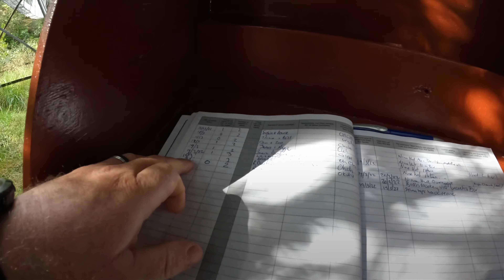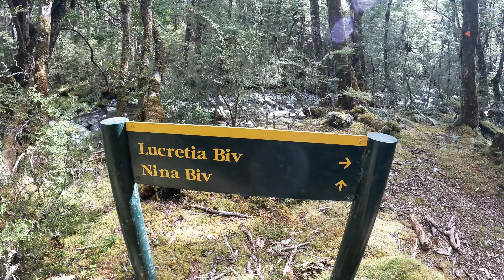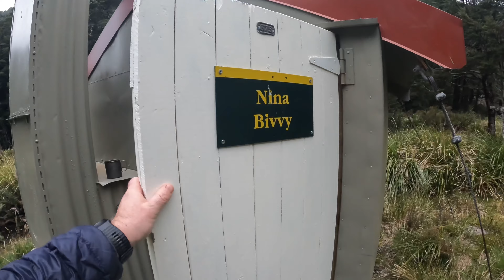Nina biv. The return to Nina valley.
The hut that got away. 1st time back up this valley since being extracted last July.
Finally made it to Nina bivvy.